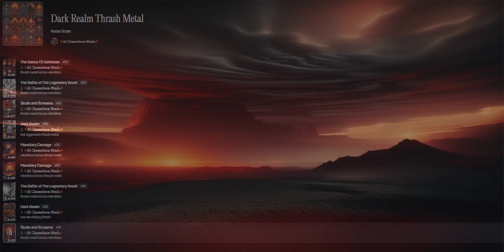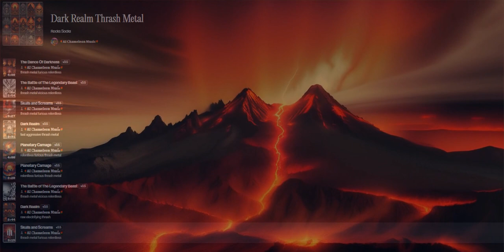Dark Realm Thrash Metal.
Need your Socks rocked?
Get your daily dose of thrash metal right here!
 on Ai Chameleon Music.